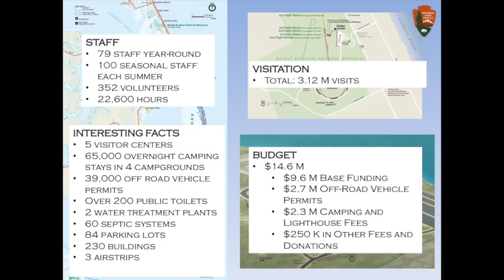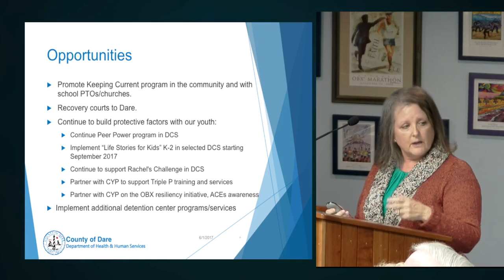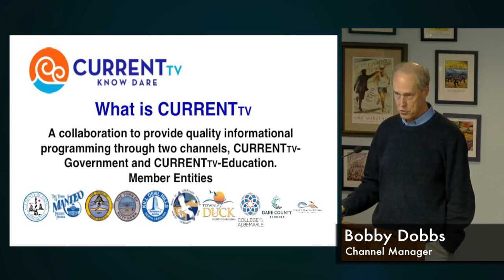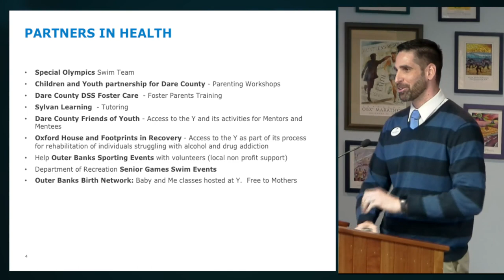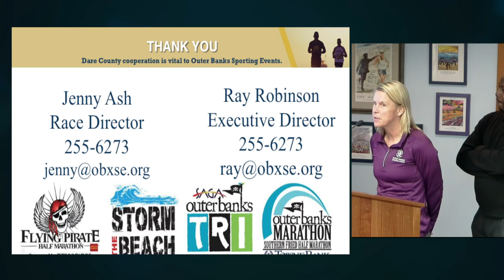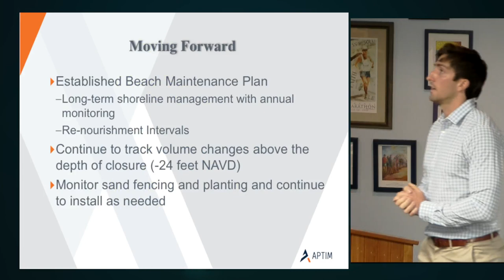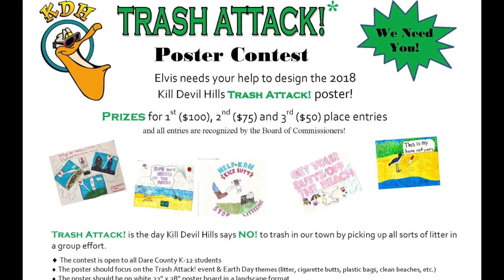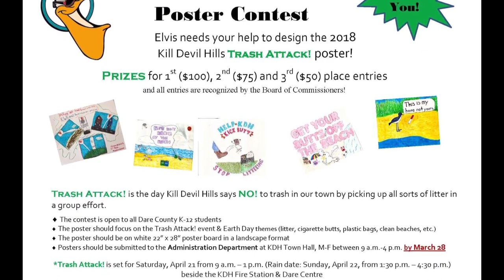March 12, 2018 Kill Devil Hills Board of Commissioners Meeting